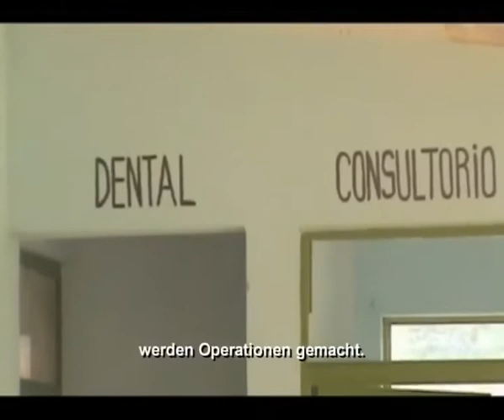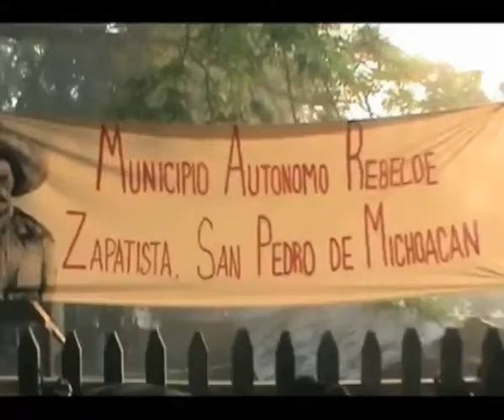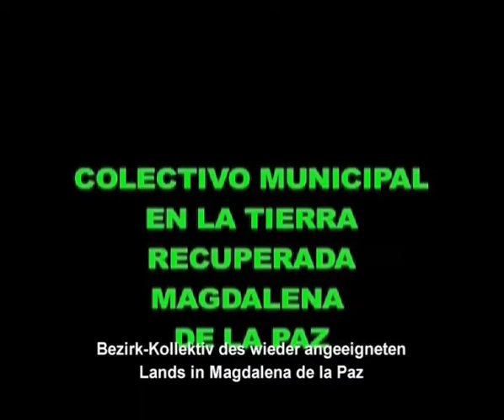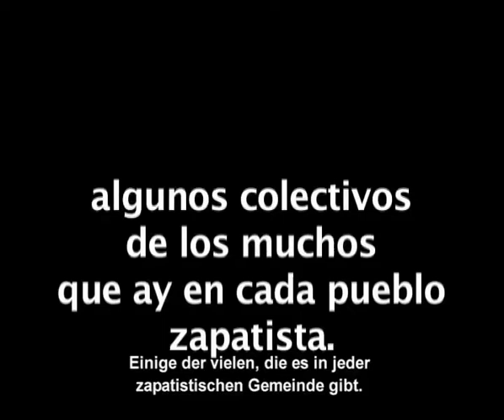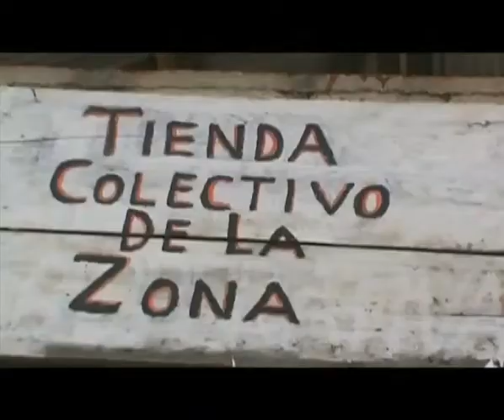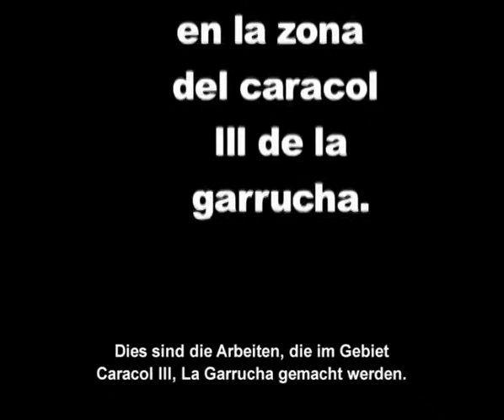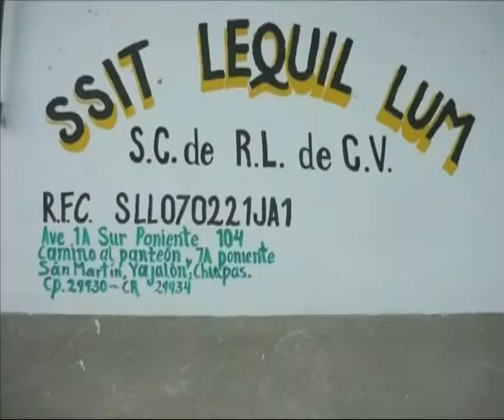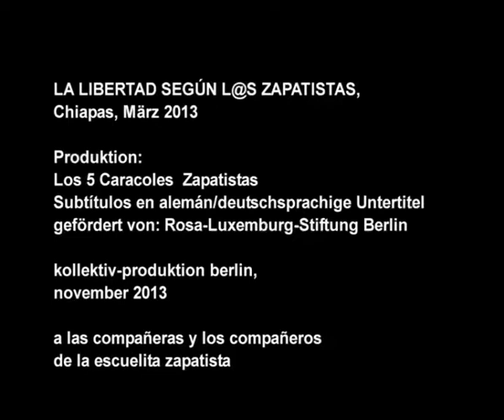La Libertad Según L@s Zapatistas – »Freiheit, die wir meinen...«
Chiapas März 2013, Produktion: Los 5 Caracoles Zapatistas, Color, 35 min., Spanisch mit dt. UT

Dieser Dokumentarfilm ist Teil des Materials der Escuelita Zapatista, der »kleinen zapatistischen Schule« in Chiapas, Mexiko – an der 2013 und 2014 etwa 6.000 Internacionalistas teilnehmen konnten. In diesem Film – von den Zapatistas selbst produziert – erzählen die Compañeras und Compañeros aus allen fünf zapatistischen Gebieten, wie sie seit 1994 ihre Autonomie aufgebaut haben und weiterhin aufbauen – in den Bereichen Selbstregierung, Gesundheit, Bildung, biologische Landwirtschaft, kollektive Arbeiten sowie die eigenständige Organisierung der Compañeras.

Este documental está producido por los cinco Caracoles Zapatistas en Chiapas, México. Es parte del material de la Escuelita Zapatista en 2013 y 2014. Aquí hablan l@s compañer@s sobre la organización de su autonomía en las áreas de salud, educación, trabajos colectivos, autogobierno y la organización de las compañeras.